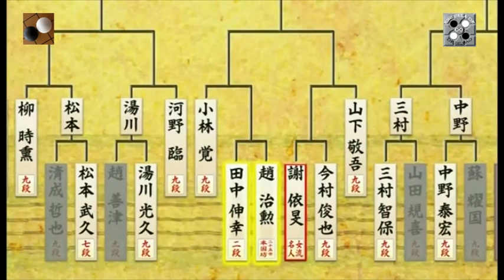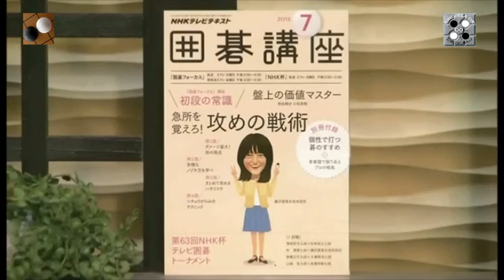Partida de go Cho Chikun vs Tanaka Nobiyuki 63 NHK TV Cup